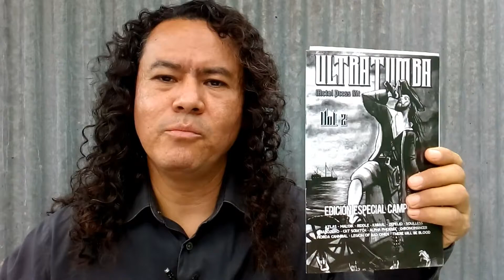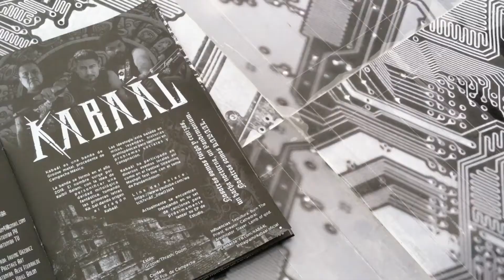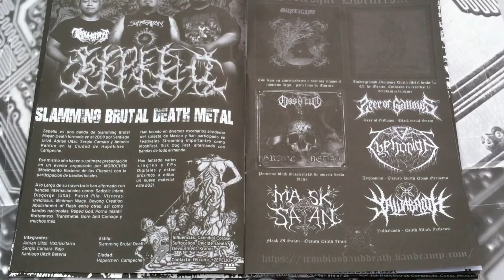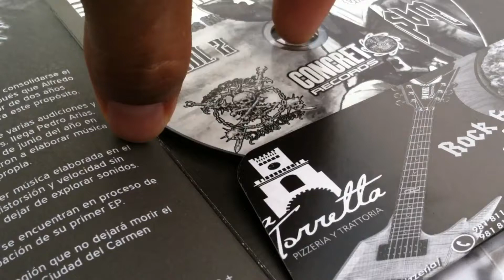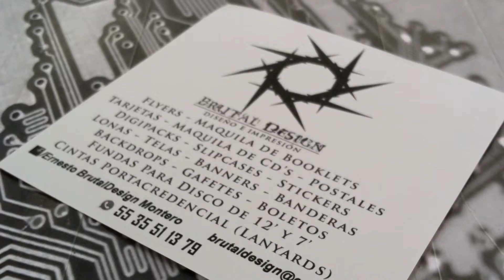Ultratumba Metal Press kit vol 2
Ultratumba Metal Press kit. vol. 2 Campeche